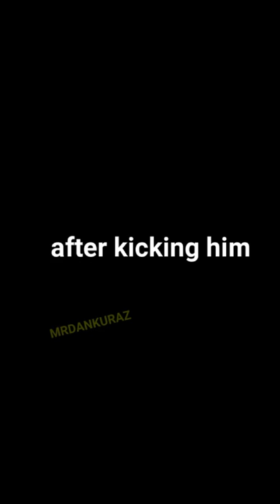TF2 - when Valve Big Smoke Join Casual Server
►Program Record:
►Bandicam
Program Editor:

Specs Laptop:
►Processeur Intel(R) Core(TM) i7-7500U CPU @ 2.70GHz   2.90 GHz
►Mémoire RAM installée 8,00 Go
►Type du système Système d’exploitation 64 bits, processeur x64
►Graphice Card:
►intel(R)HD Graphics 620
►Radeon (TM) 530